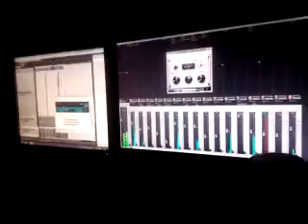Nattverke 15 september